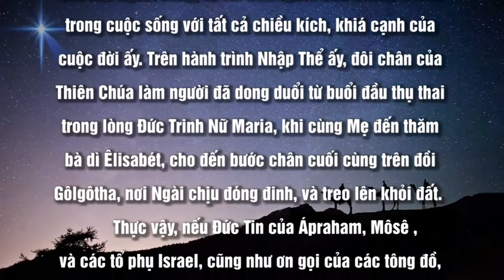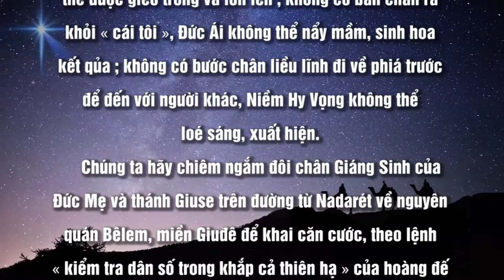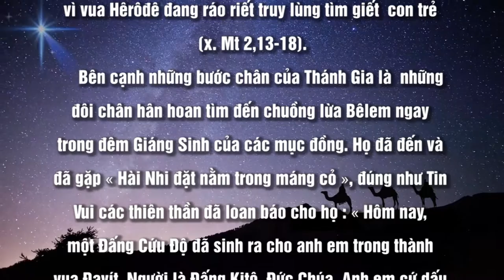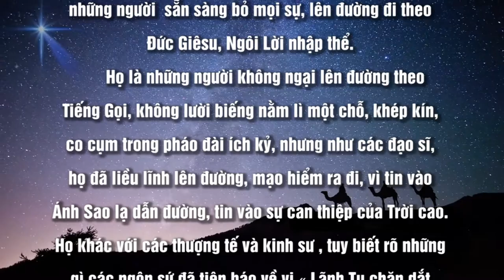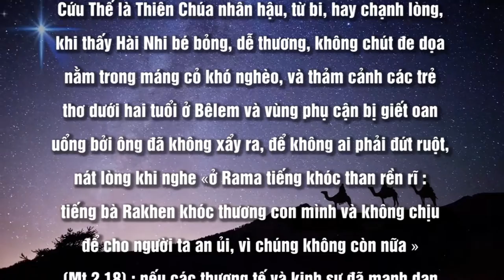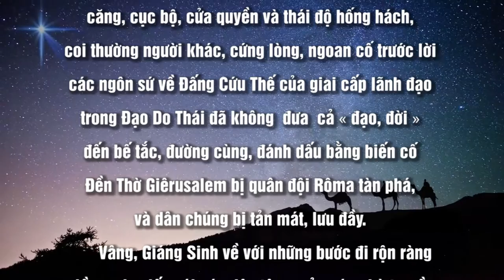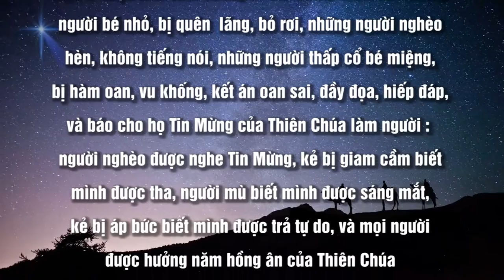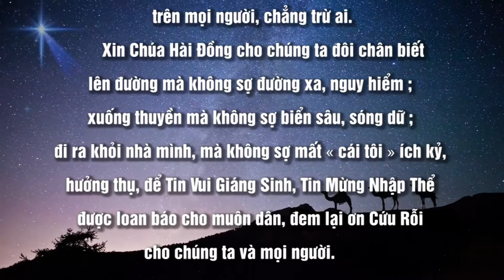ĐÔI CHÂN GIÁNG SINH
MÙA GIÁNG SINH
Nội dung bài : ĐÔI CHÂN GIÁNG SINH
Tác giả JORATHE NẮNG TÍM
Người đọc : ANNA BÍCH THƯ - MARIA HOÀNG DUNG
                                     JOSEPH NGUYỄN
Bài hát minh hoạ trong bài : CON CÙNG MẸ RA KHƠI
Sáng tác : Ns NGỌC LINH
Thể hiện : HỢP XƯỚNG
Hoà âm : JOSEPH LONG
🎼 Music in this video
From Warcraft Music and Gaming
🎻 Song : Warcraft: The Beginning Soundtrack